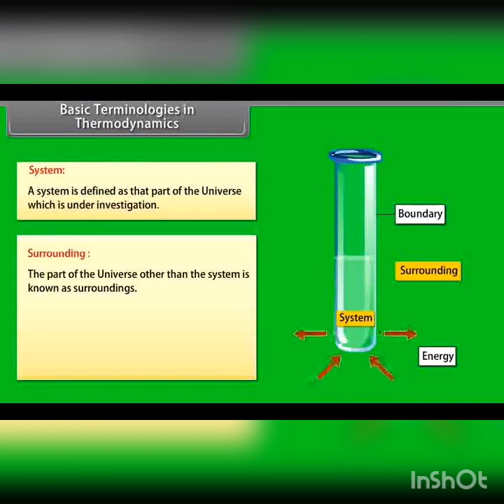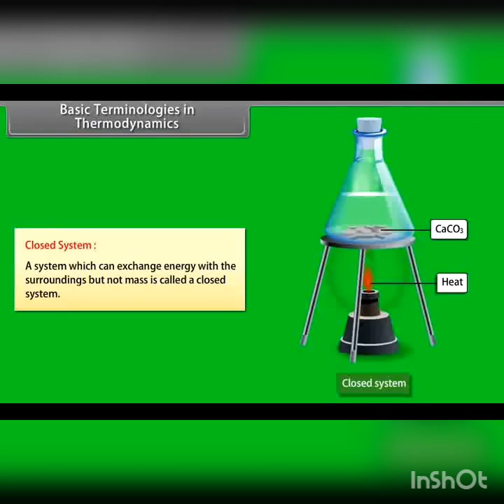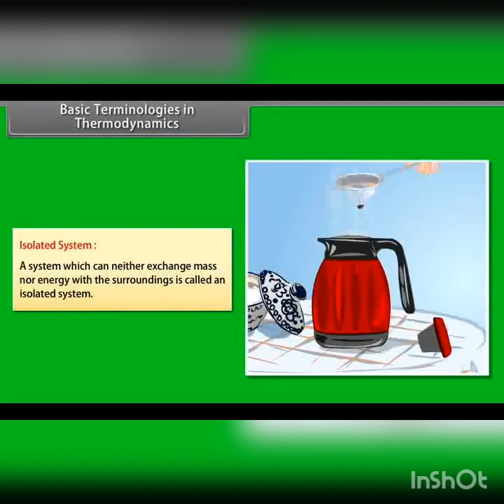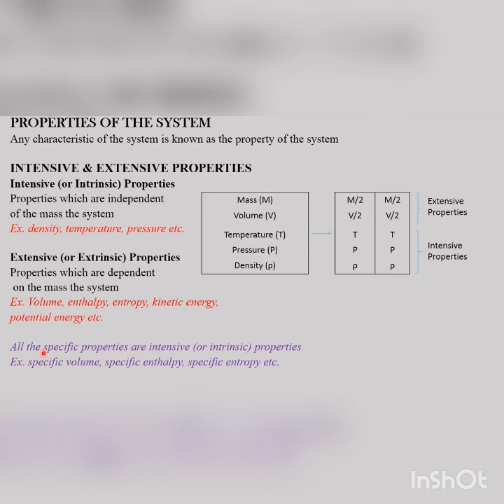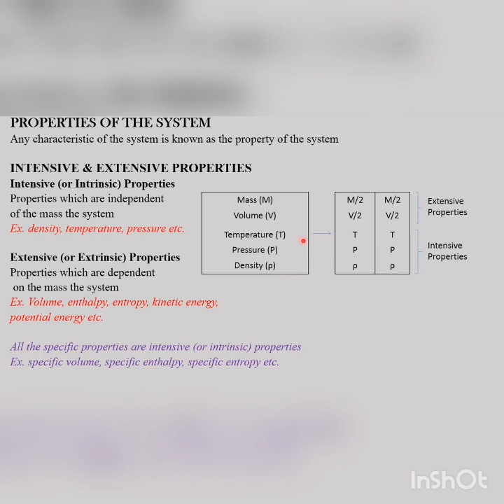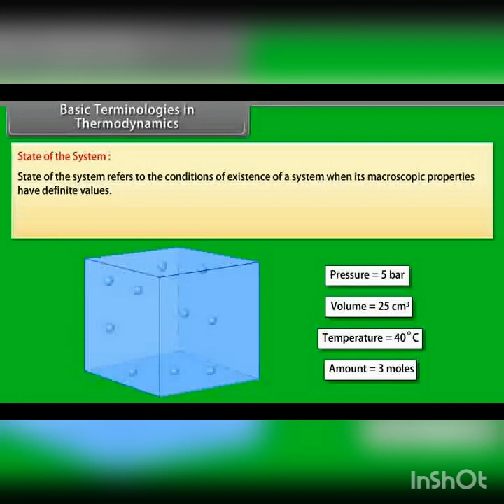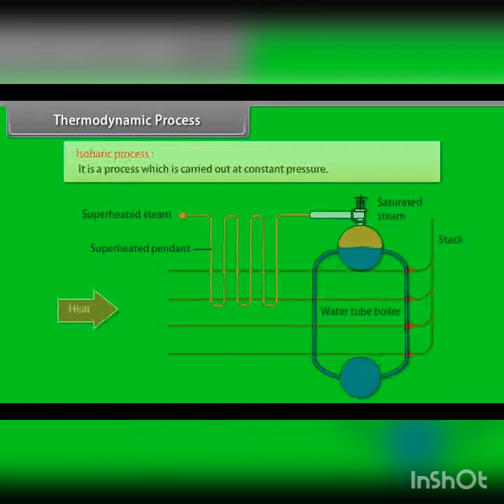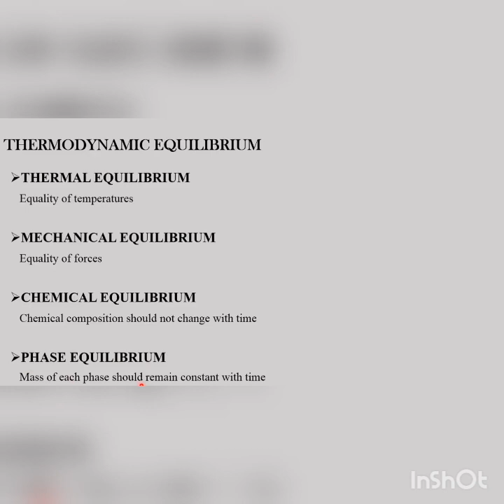Chemical Thermodynamics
Third semester B. Sc. Chemistry core